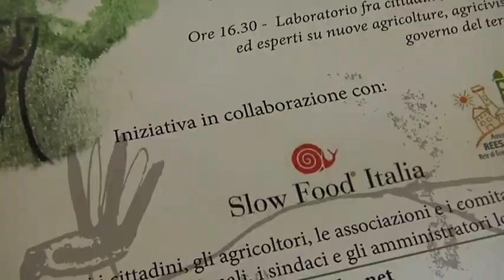Carlo Petrini di Slow Food a Grottammare domenica 16 marzo